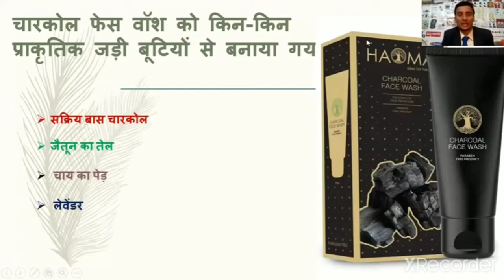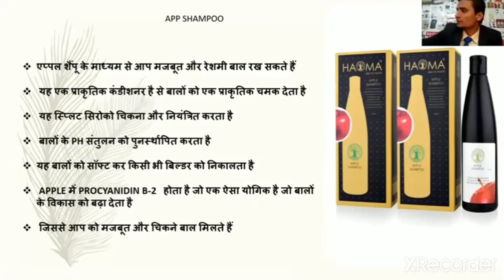CHARCOAL FACEWASH संपूर्ण जानकारी